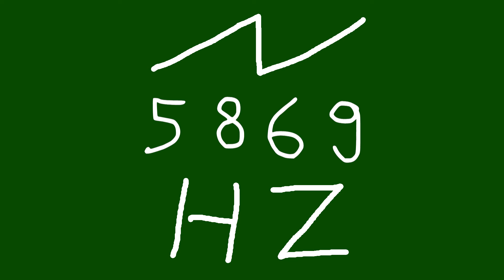5869 hz saw